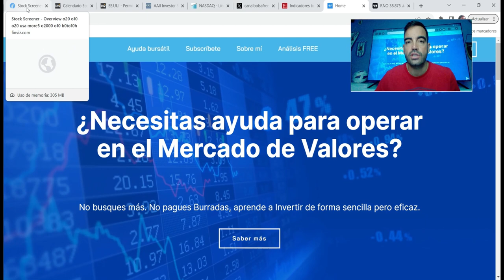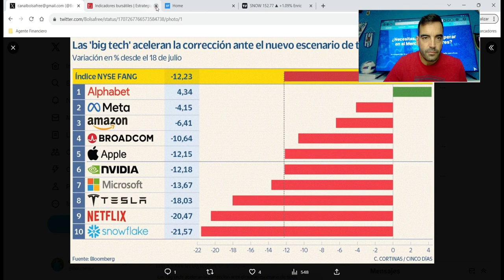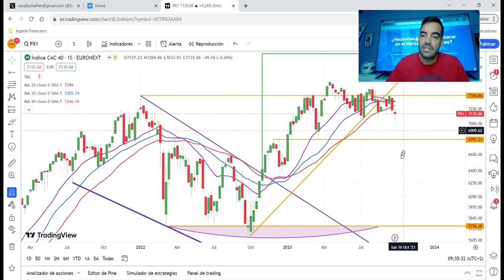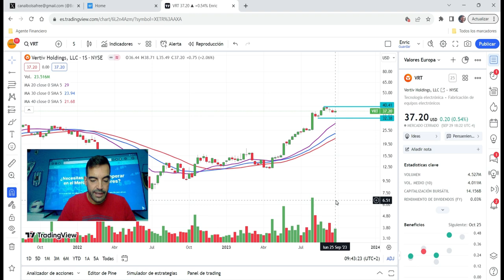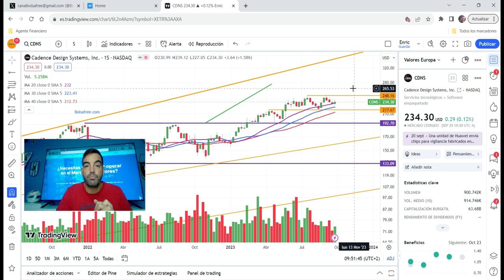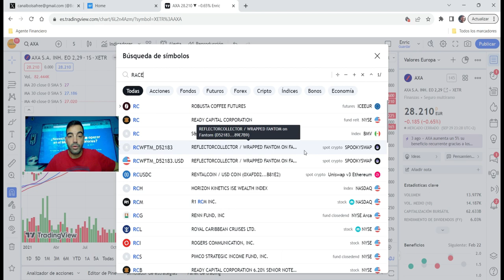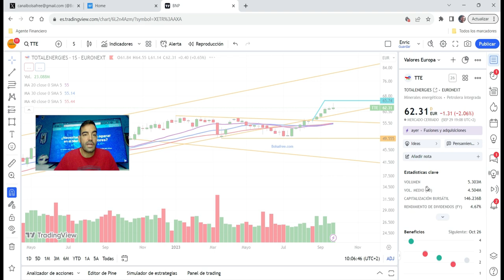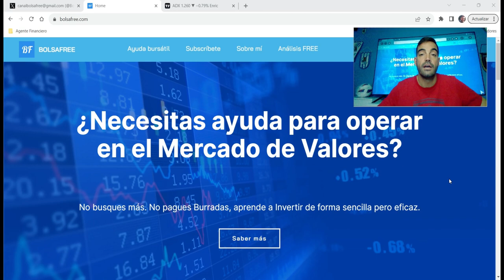Repaso Semanal 30/09/2023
Muy buenas y Bienvenidos a un nuevo Repaso Semanal lleno de Buenosvvalores Buenastendencias! Valores que Analizo...

Índices USA
Par
Índices EUROPEOS

Valores USA $COST $MU $NKE $CCL $VRT $VIST $FN $DUOL $KLAC $KNSL $MUSA $CDNS $ZGN $WST

Valores Europeos

Valores ESPAÑA

Como siempre se agradece Difusión para que Nadie Compre Basurasbursatiles!

Recuerda que no son Recomendación de Compra y que debes ajustar en función de metodología personal y gestión del riesgo.